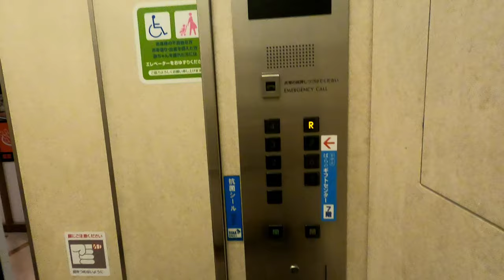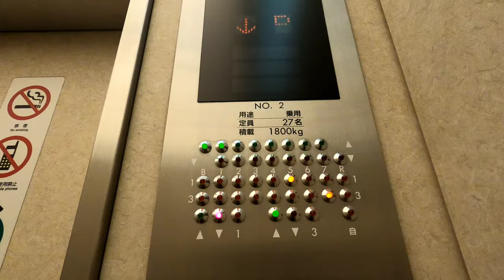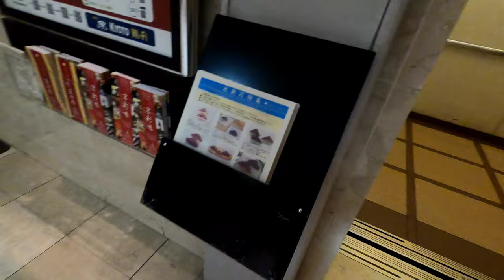[高島屋京都店]三菱製超カッコいいエレベーター B1↔R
三菱製。操作パネルの上部に大量のLED。
ここだけ見ると、まるで特撮秘密基地の指令本部みたいな雰囲気。このメカメカごちゃごちゃ感がたまらない。

動きだすと、僅かに遅れて表示されるのが愛嬌あってかわいい。